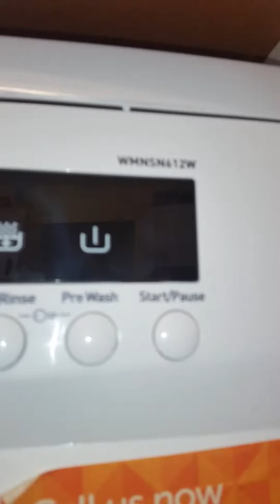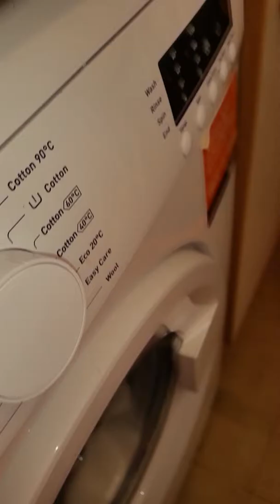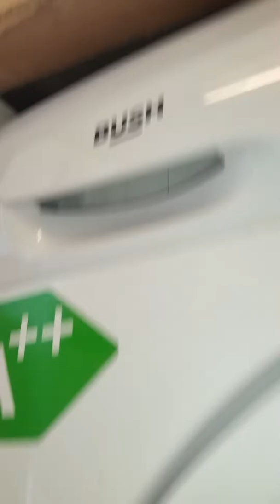17 April 2019